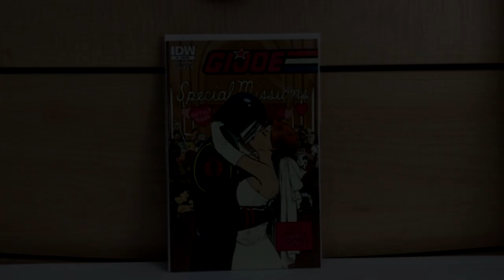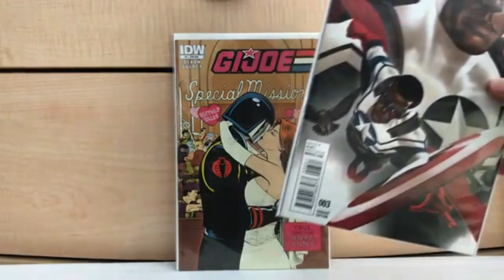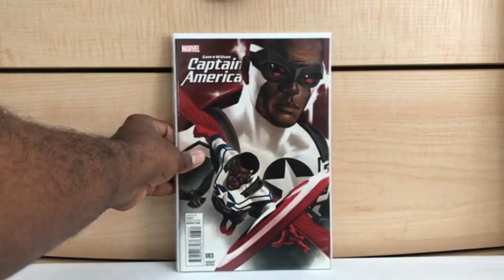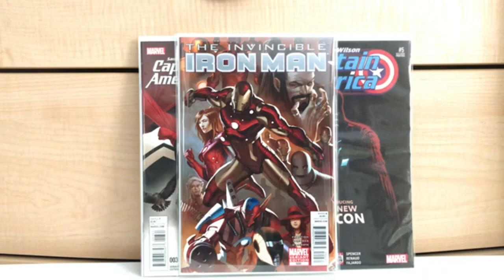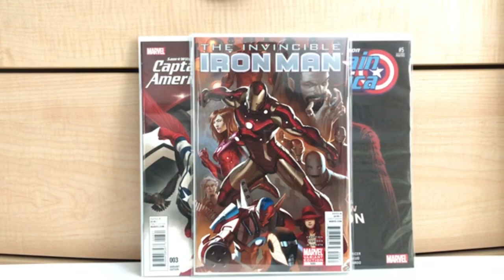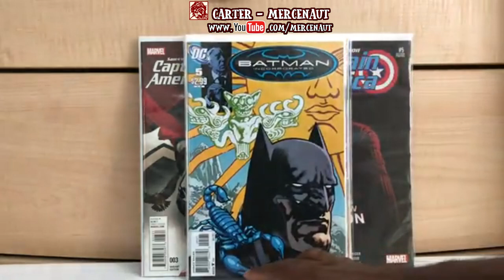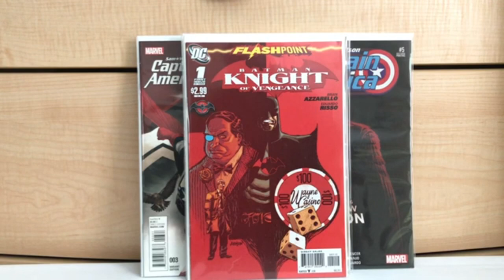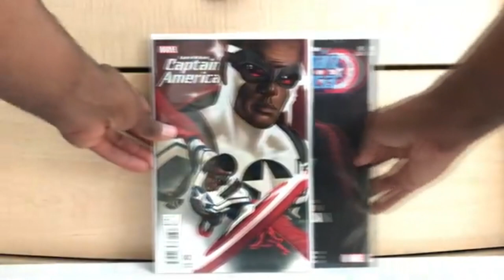Modern Playbook: Mercenaut 08/12/2020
Carter, aka Mercenaut, gives us more quick hits on this episode of Modern Playbook from August 12th 2020.

Join us every Monday night for our flagship show, Tales From The Flipside.